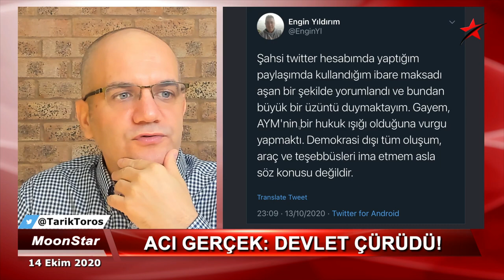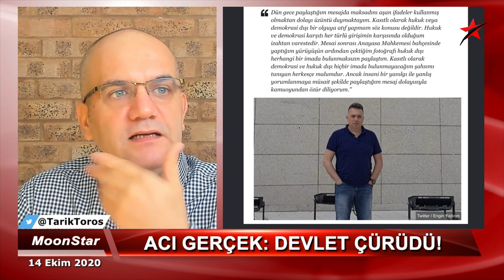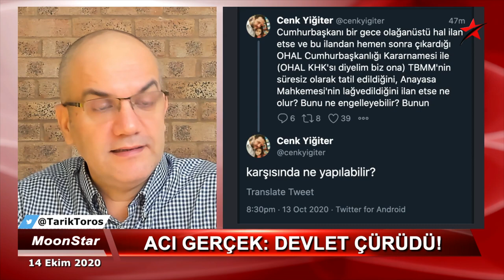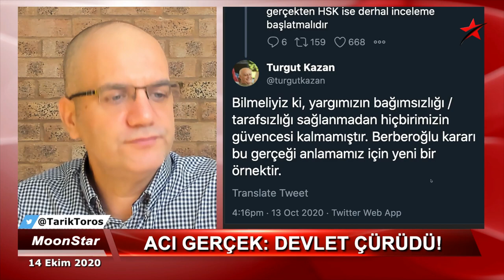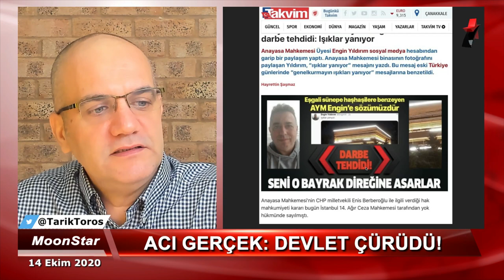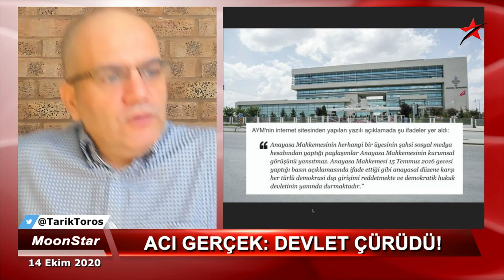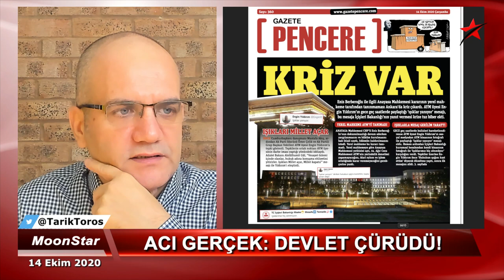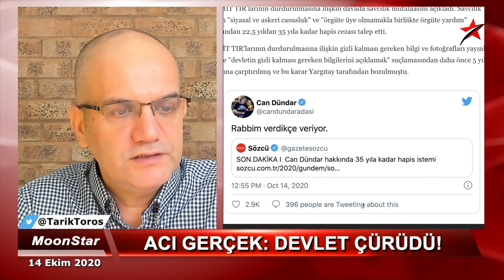"Işıklar yanıyor"u yedirdiler!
14 Ekim 2020

• Devlet “ışıklar” içinde uğurlandı.
• AİHM’i dinlemezsen seni de takmazlar!
• AYM ve üyelerinin yapması gereken..
• Ne olursa, ülke daha aydınlık sabaha uyanabilir..?